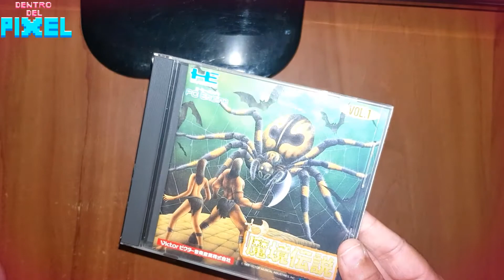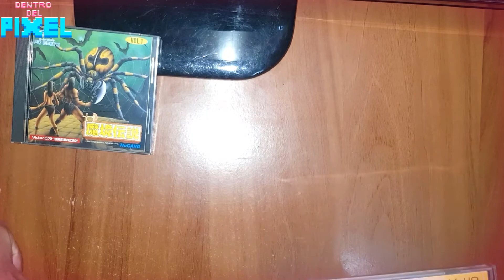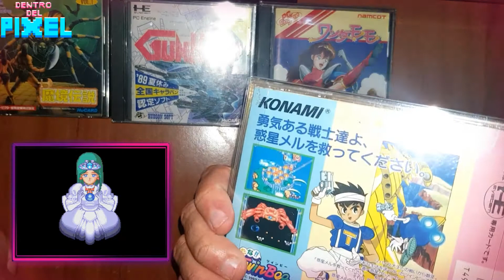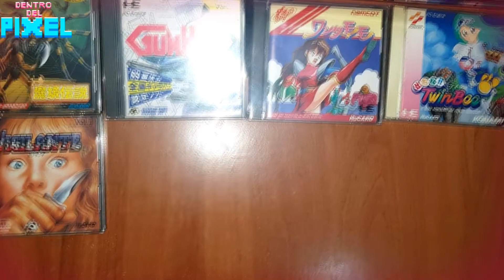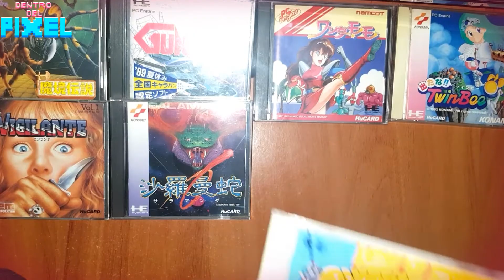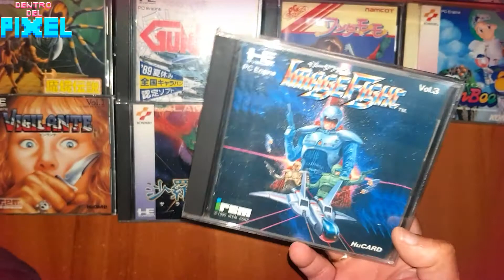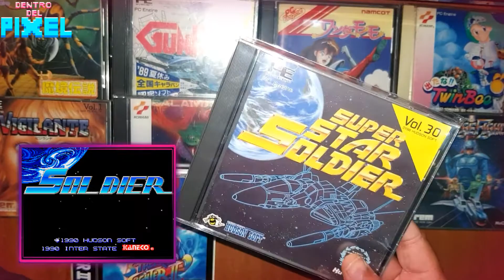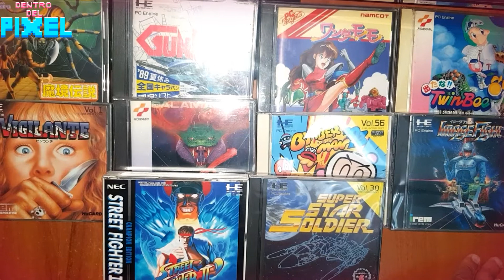10 BUENOS JUEGOS y CONSEJOS para empezar coleccionar PC ENGINE - Turbografx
Bienvenido a Dentro Del Pixel , Hoy muestro 10 buenos juegos de PC engine que podéis conseguir por menos de 70€ (la unidad). existen juegos mas baratos pero elijo algunos de los mejores por ese bajo precio. La pc engine tiene muchos buenos juegos y esta lista desecho muchos de ellos.
juegos y consejos para empezar a COLECCIONAR PC ENGINE.